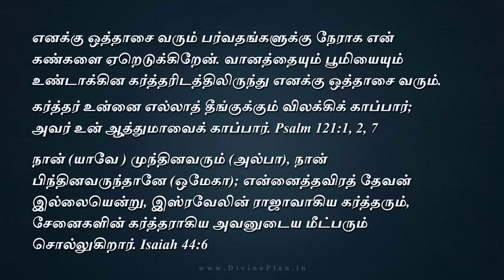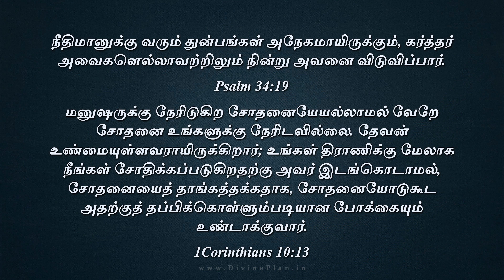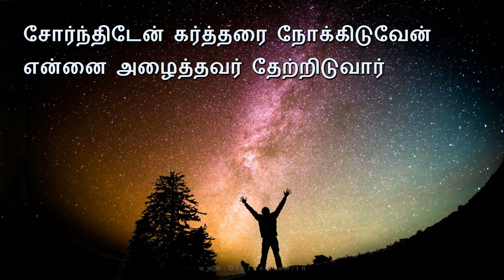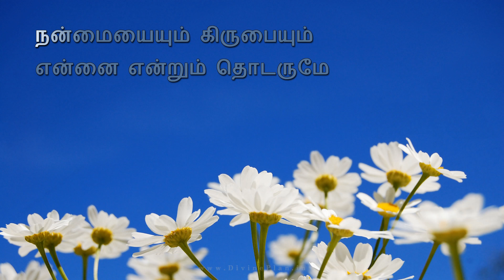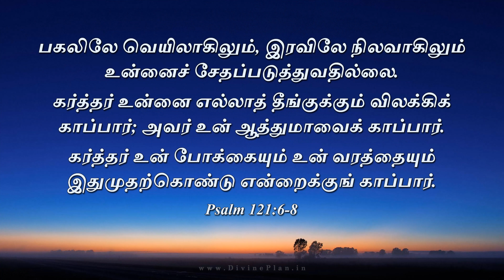கண்களை ஏறெடுப்பேன் | I will lift up mine eyes | Cover Song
கண்களை ஏறெடுப்பேன் -தமிழ் கிறிஸ்தவ பாடல். ( Cover Song)

எனக்கு ஒத்தாசை வரும் பர்வதங்களுக்கு நேராக என் கண்களை ஏறெடுக்கிறேன். வானத்தையும் பூமியையும் உண்டாக்கின கர்த்தரிடத்திலிருந்து எனக்கு ஒத்தாசை வரும்.
கர்த்தர் உன்னை எல்லாத் தீங்குக்கும் விலக்கிக் காப்பார்;
அவர் உன் ஆத்துமாவைக் காப்பார். சங்கீதம் 121:1, 2, 7

A Song of Ascents. I will lift up mine eyes unto the mountains: From whence shall my help come? -Psalm 121:1, 2, 7